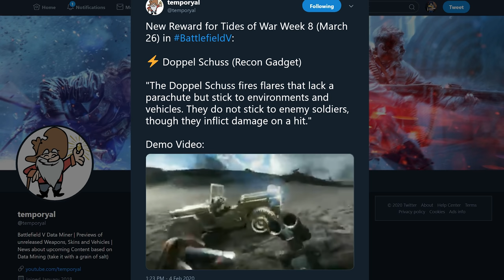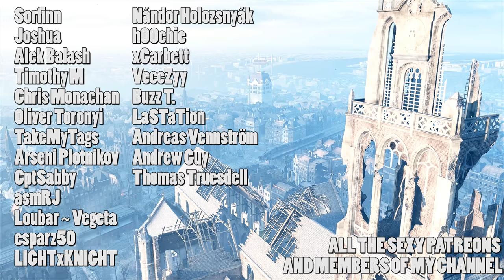The future of chapter 6, datamined items and more - Battlefield V